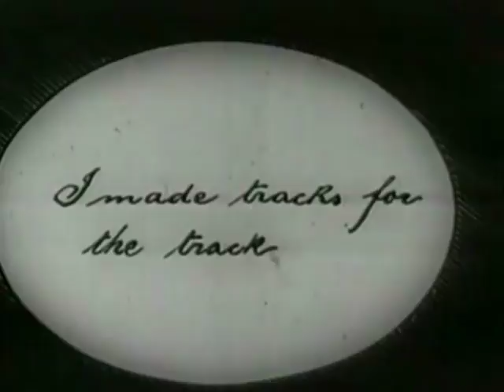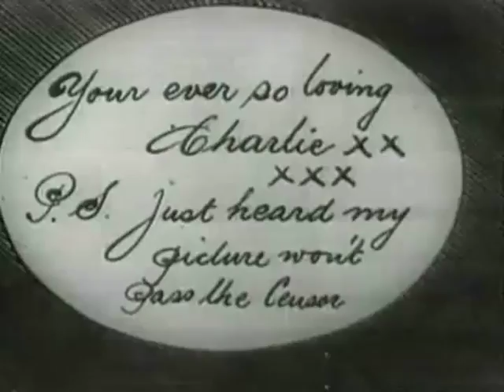Kid Auto Race at Venice 1914